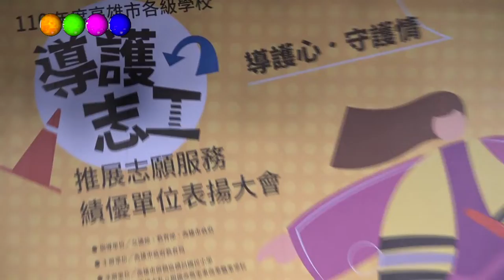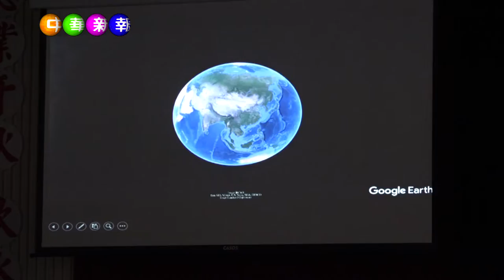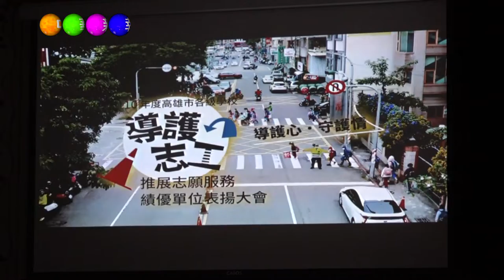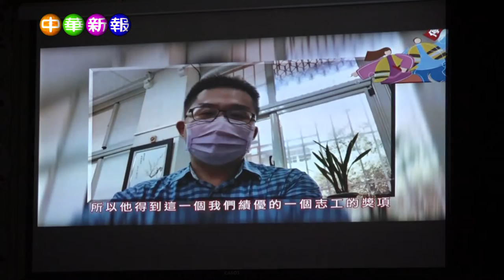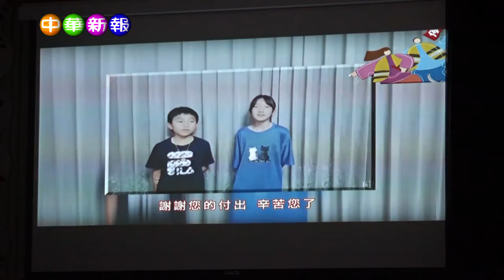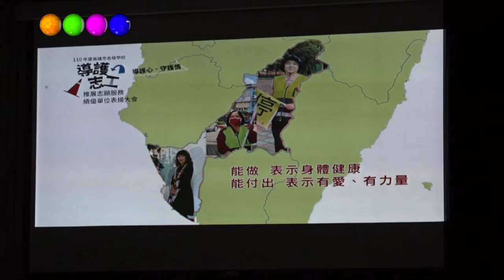中華新報20211217 110年績優導護志工表揚 陳其邁肯定守護天使陪孩童上下學